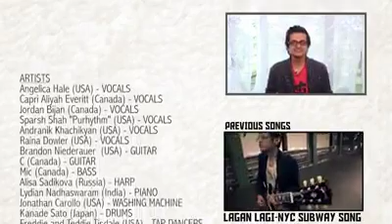Souvenir Michael Jackson